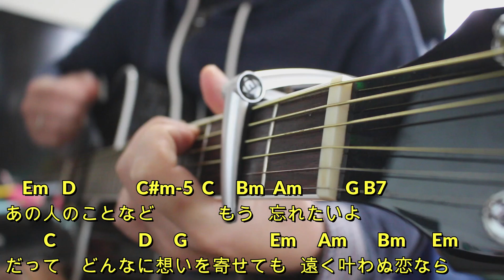【コード付き】片想い / 浜田省吾（cover）弾き語り ギター初心者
☠️バンド紹介☠️
◆出身地     →  山口県美祢市
◆ジャンル  →  ロック(オリジナル曲)
◆メンバー  →  DAIGO（ギターボーカル）
　　　　　　　RYUJI（ベース）
　　　　　　　MAD新（ドラム＆カホン）
　　　　　　　TOSHIKI MATSUI（キーボード&コーラス）